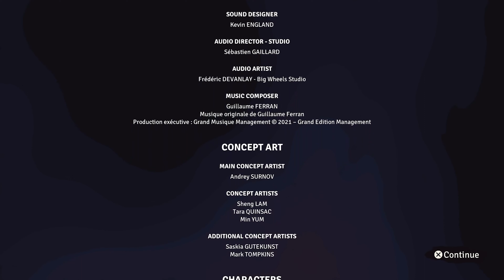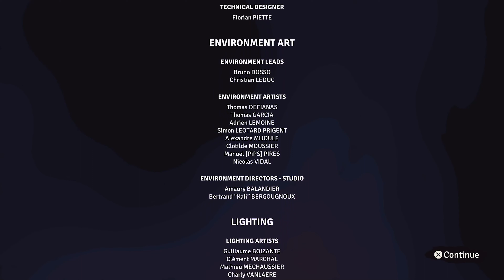JUSANT FINAL PART: SYZYGY. WHAT A GAME….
Africa’s Coolest Gamer😤🎮

God of War FULL PLAYLIST: God of War 2018 PC Play Through

Hope you enjoy watching this one.